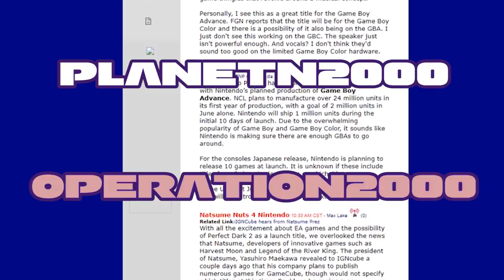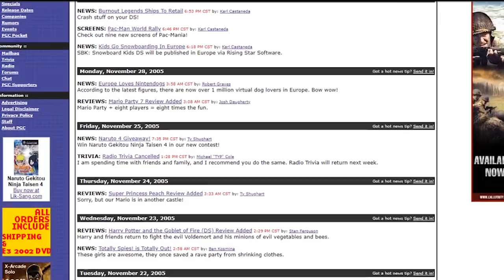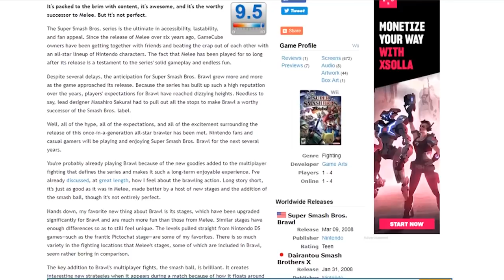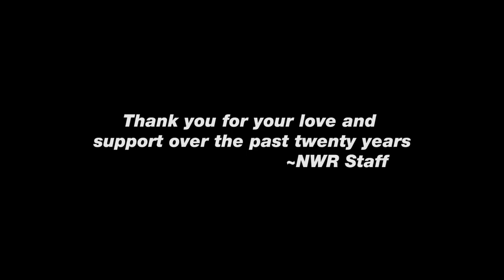The Twenty Year History of Nintendo World Report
Join us as we explore the history of Nintendo World Report on our 20th birthday!